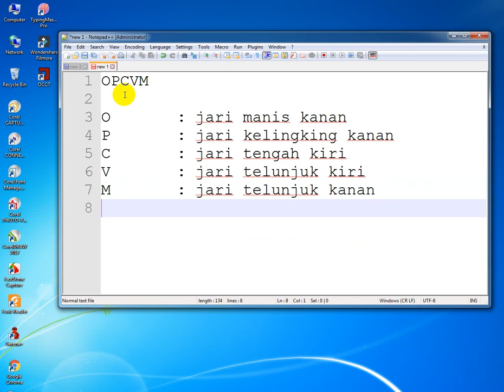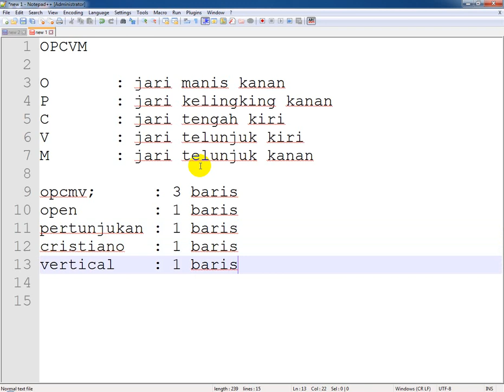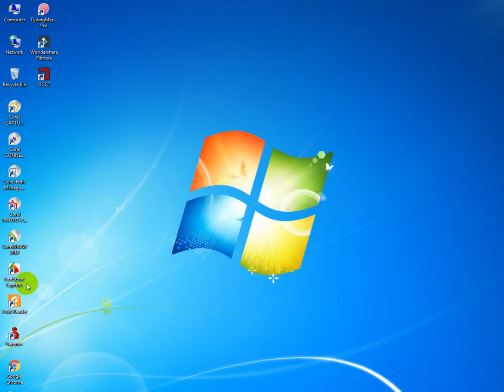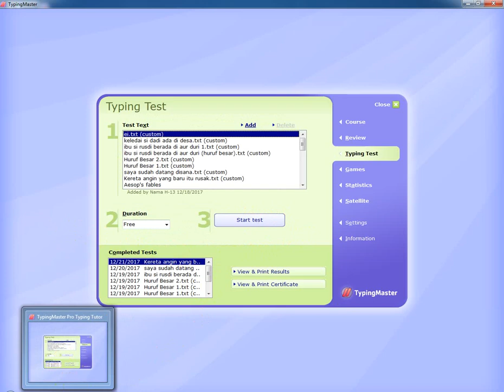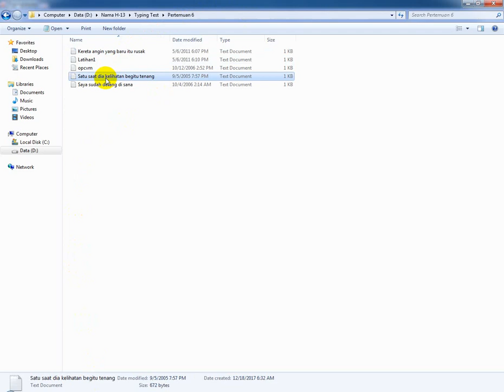9. Belajar Mengetik Huruf o p c v m di Keyboard PC dan Laptop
9. Belajar Mengetik Huruf o p c v m di Keyboard - Ini adalah pertemuan kita yang kesembilan temen-temen. Setelah ini kita akan menyelesaikan materi lengkap kita tentang mengetik 10 jari setelah itu tinggal latihan-latihan dan latihan saja ya.